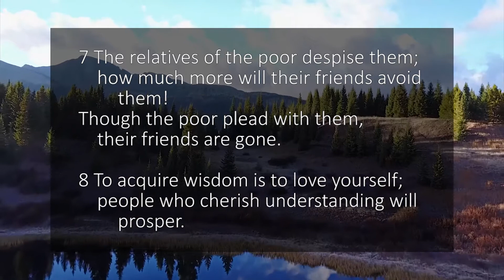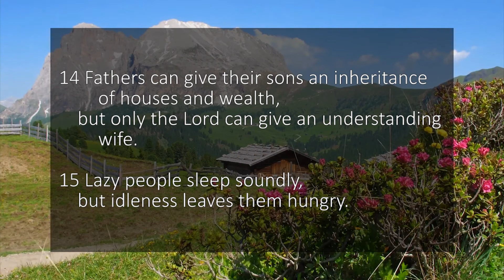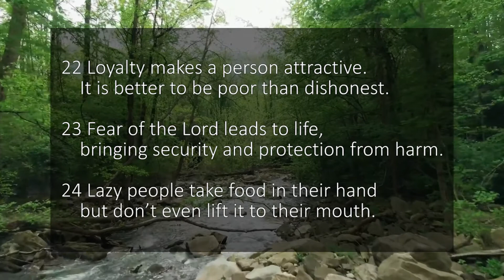A reading of Proverbs 19 from the New Living Translation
This reading of Proverbs 19 is taken from the New Living Translation of the Bible. Bible Brother reads chapters from the Bible for you to use as a study tool, quiet time resource or Bible reading reference.